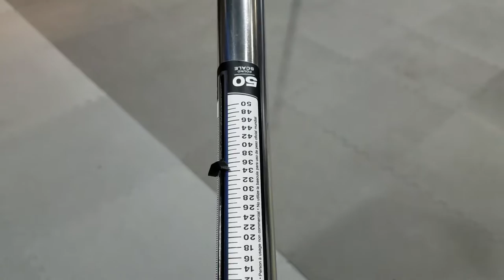44 lb drag on the 10' Black Hole Surf I I ( Yellowtail) Heavy rod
Dennis Verreet pulled 44 lb drag with 10' Black Hole Cape Cod Surf I I rod. He is going to use the rod to break his own record of  230 lb yft from the shore.